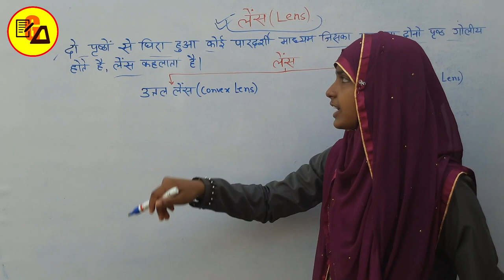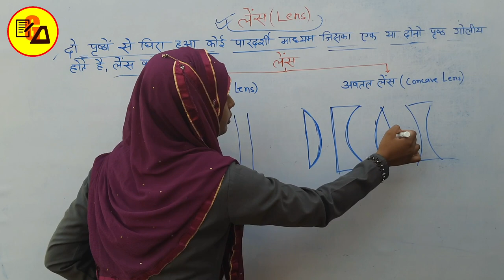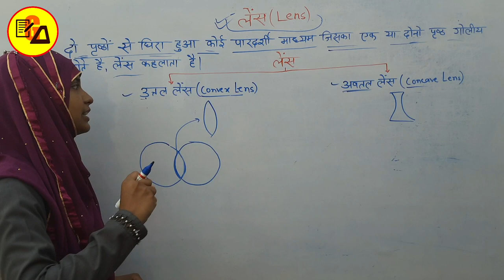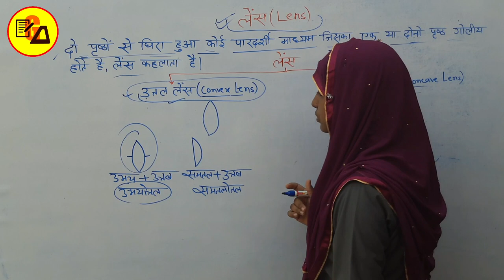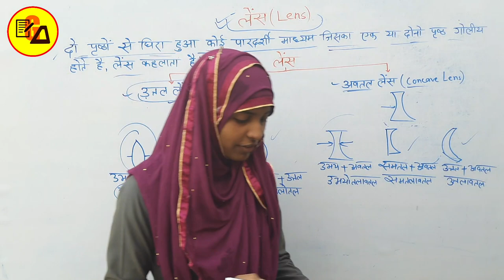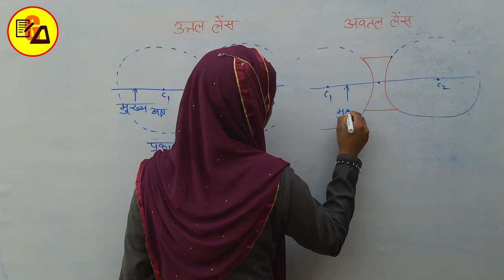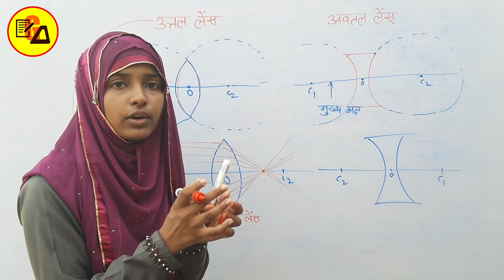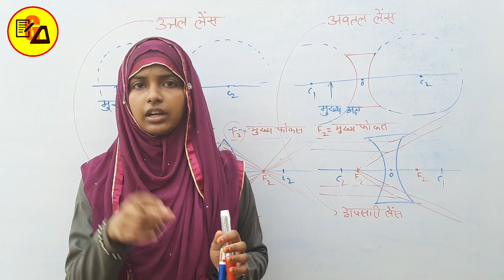NCERT Class 10 Physics|Lens Formation|Types of Lenses|लेंस के प्रकार|What is Lens?|By Muskaan Ma'am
Best Wishes :-
Hello Students in this video it has been discussed about Class 10 Physics Lesson 2 about "Lens", Types of Lenses and Lenses formation etc...